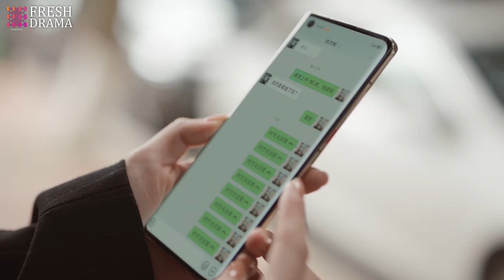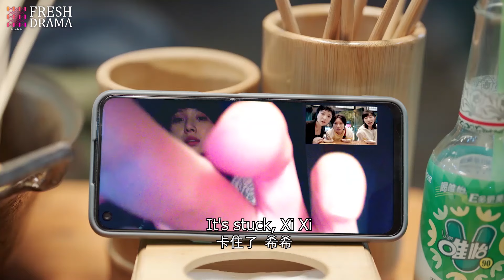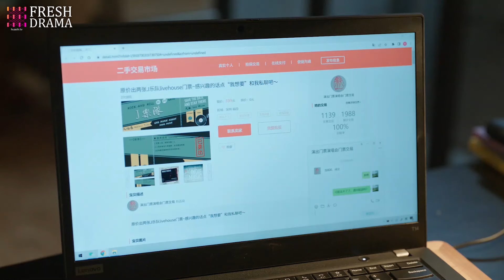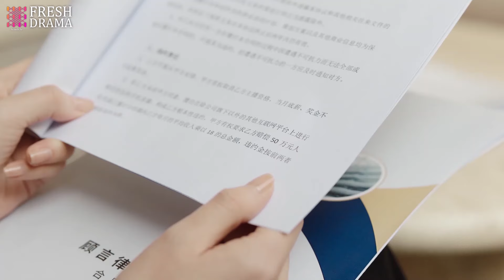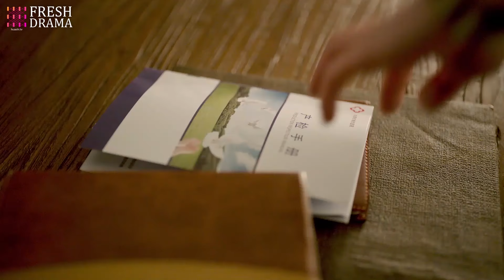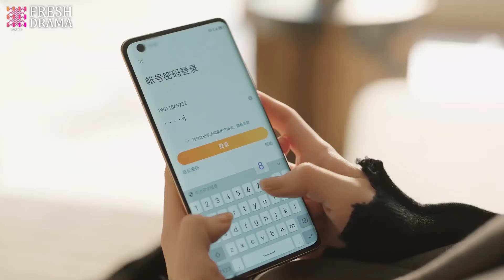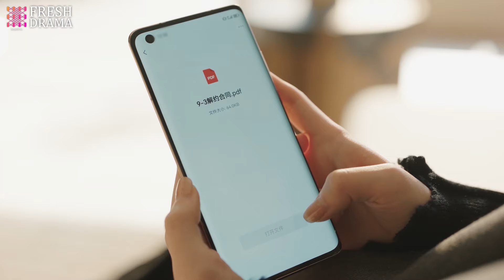《暮色心約》|《Twilight Heart Appointment》EP10💥女人意外環孕💔卻發現男友出軌🍀去父留子後渣男下跪卻來求原諒#movie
Drama title：《暮色心約》|《Twilight Heart Appointment》
Starring：任素汐 / 李雪琴 / 史策 / 王子璇 / 任彬 / 张弛 / 吴幸键 / 曾柯琅 / 吴宇恒 / 岳红 / 涂凌 / 苏子航
Synopsis：四个一起长大的女孩，成年散落天南海北，但各自人生的一次转折让她们再度重聚成都。面对阔别多年的故乡，她们经历着从不适应到再熟悉的过程，在挫折中找到了事业的新方向，收获了友谊、亲人的抚慰和爱情的美好，最终她们发现，在故乡也能找到人生的无限可能的故事……